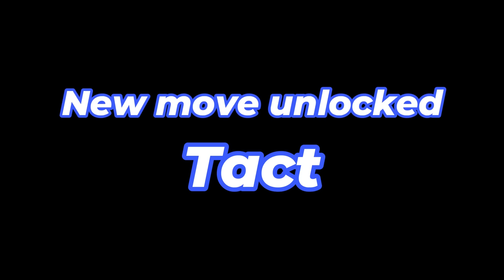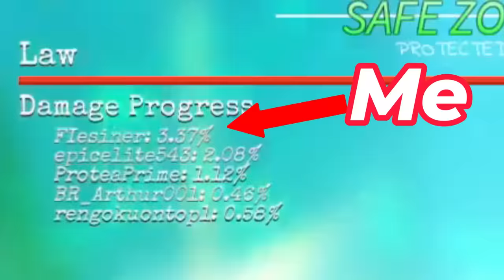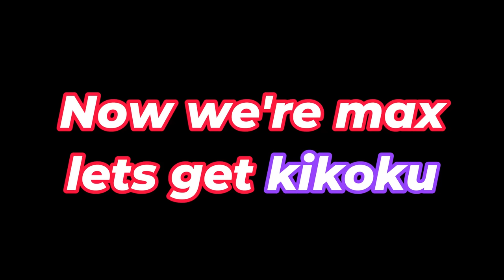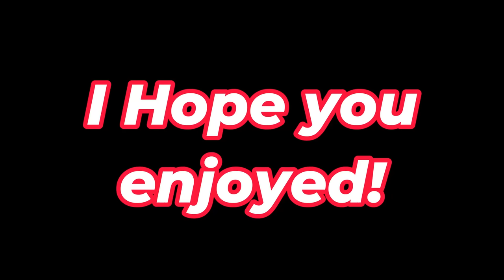[Gpo] Starting Over as Law with Ope | Noob to Pro Level 0 to Max 575 With Ope| Gpo Update 8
Hello, In this video I am gonna dress up as Law and level up to the max 575 in Grand piece online also known as gpo, I also teach you where to grind to what level in this video as a leveling guide to help you guys level up in gpo easily!

Type: Paramecia
Rarity: Mythic
I and my friends frequently giveaway devil fruits on my discord and in my stream.

About this game: Grand Piece Online is the long-awaited 2020 seafaring ROBLOX game developed by Grand Quest Games. Discover hidden islands across the ocean, scavenge for treasure and exotic fruits known to empower their eaters, challenge imposing bosses, and both form and shatter crews.
One Piece (stylized as ONE PIECE) is a Japanese anime television series produced by Toei Animation that premiered on Fuji TV in October 1999. It is based on Eiichiro Oda's manga series of the same name. The story follows the adventures of Monkey D. Luffy, a boy whose body gained the properties of rubber after unintentionally eating a Devil Fruit. With his crew of pirates, named the Straw Hat Pirates, Luffy explores the Grand Line in search of the world's ultimate treasure known as "One Piece" in order to become the next Pirate King.

Since its premiere in Japan, over 1000 episodes have aired and has been exported to various countries around the world.
Update 8 for Grand Piece Online promises tons of new content, from new Devil Fruits to new locations and weapons.